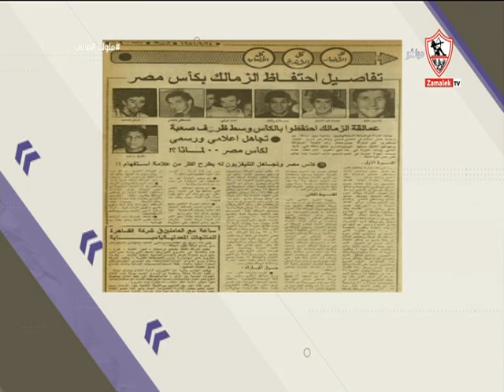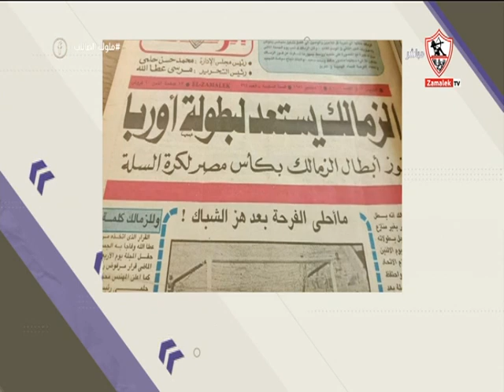مقدمة "نيرة الأحمر" عن هزيمة سلة الزمالك وقوة الفرق المنافسة.. وشطب بطولتين من تاريخ الزمالك